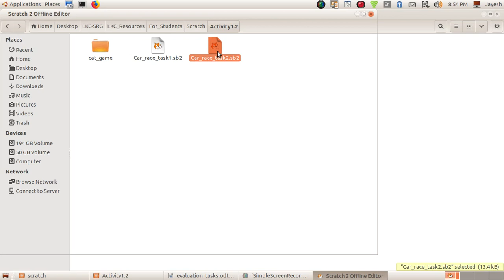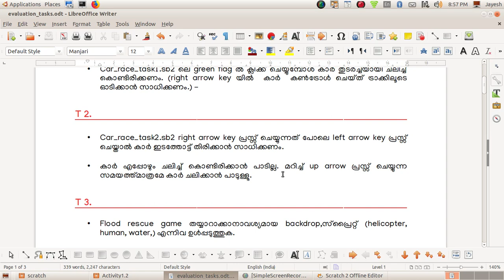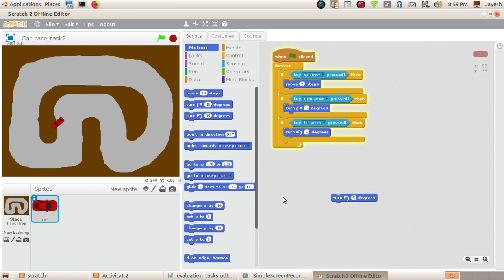Scratch Car in Control Part2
Scratch Tutorials